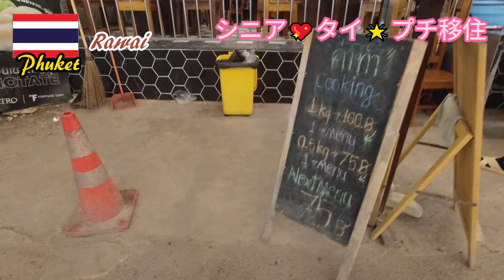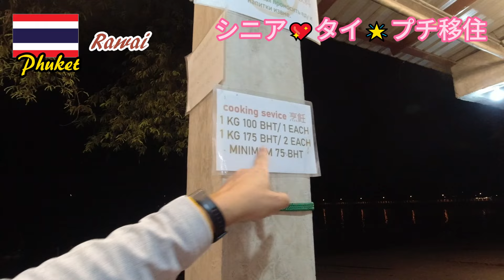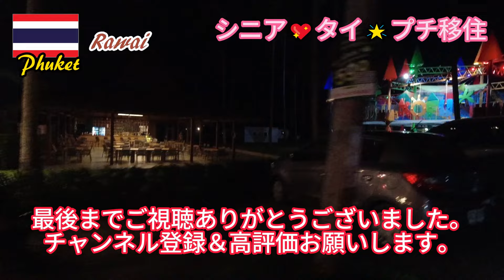プーケットの隠れたグルメスポット、ラワイシーフードマーケットへ シニア💖タイ🌟プチ移住 19夜 Phuket , Thailand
今回はタイプチ移住中で
ラワイシーフードマーケットへ

プーケットニコイヲシテ
เพลงธีม
ตกหลุมรักภูเก็ต

このチャンネルは旅系YouTubeですがエンタメとしてお楽しみ下さい。
また、視聴者に笑いと感動を与えるだけでなく、
冒険の魅力と人生の喜びを伝えることを目指しています。
我々の冒険は人々に勇気と希望を与え、
年齢や制約にとらわれることなく、
挑戦し続けることの素晴らしさを伝えていければと思っています。

ビジネス関係のお問合せ taka Gまで

＊オーストラリア/　ゴールドコースト在住
　現在はバックパッカーに戻り放浪しています。

　人生の旅はまだまだ終わらない。
　年齢は数字に過ぎず、旅は一つの新たな挑戦だ。
　自分自身と向き合い、未知の世界を楽しむ。
　これからも何歳になっても、旅を続けていきたい。

　旅は新しい出会いや発見があなたを待っていますよ！